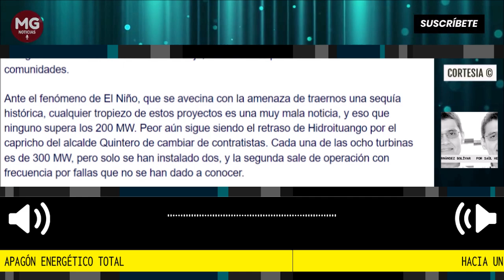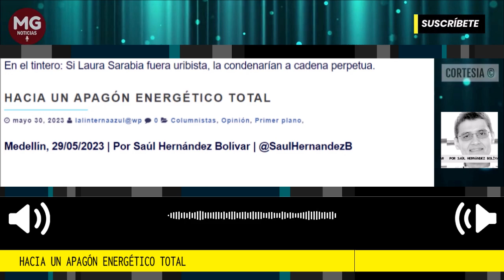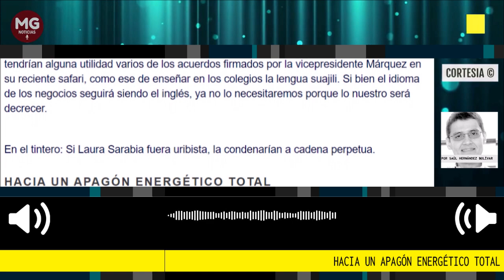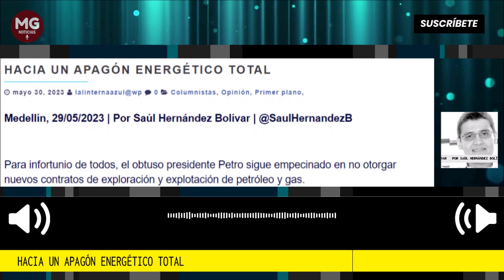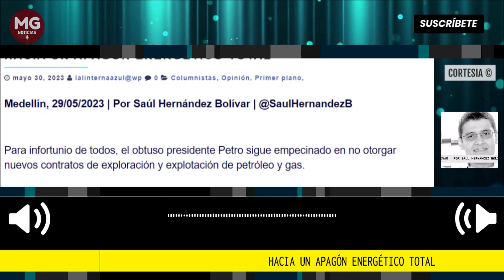HACÍA UN APAGÓN ENERGÉTICO TOTAL ⚠️ Por Saúl Hernández Bolivar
Para infortunio de todos, el obtuso presidente Petro sigue empecinado en no otorgar nuevos contratos de exploración y explotación de petróleo y gas.